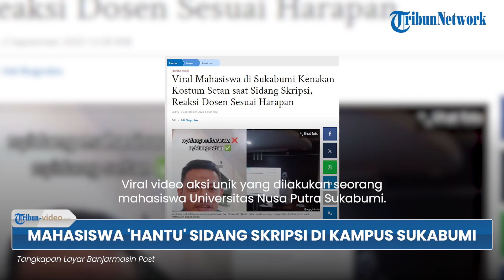Mahasiswa di Sukabumi Kenakan Kostum Setan saat Sidang Skripsi, Begini Reaksi sang Dosen Penguji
TRIBUN-VIDEO.COM - Viral video aksi unik yang dilakukan seorang mahasiswa Universitas Nusa Putra Sukabumi.

Dalam video, mahasiswa tersebut mengenakan kostum hantu saat melakukan sidang skripsi.

Karena aksi yang tak biasa itu, dosen penguji pun memberikan reaksi tak terduga.